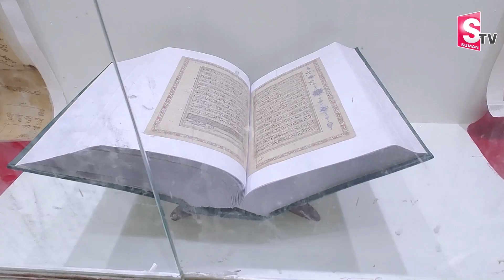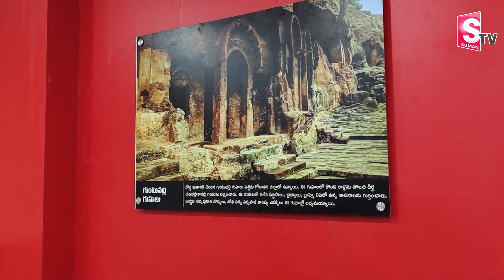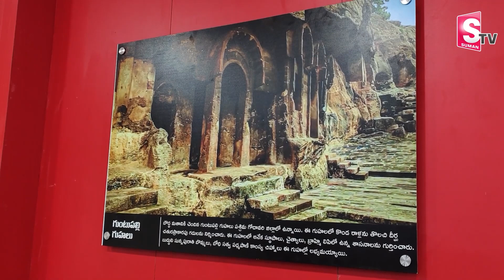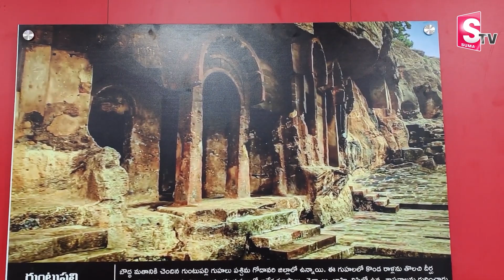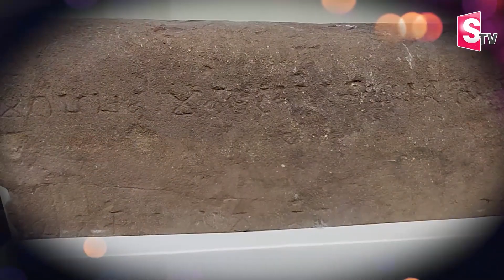Best Museum With 200-Year-Old Ancient Items |Museum in Eluru | SumanTV